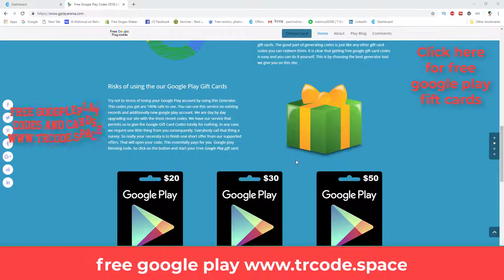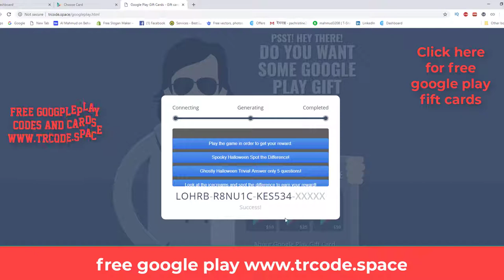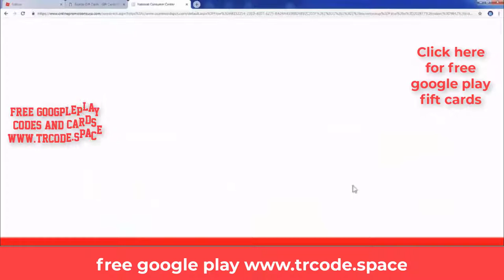Google play free cardes and promo cords How to get google play free cards and codes,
Music Cradit By: campatiya 9
NCS
patra2922